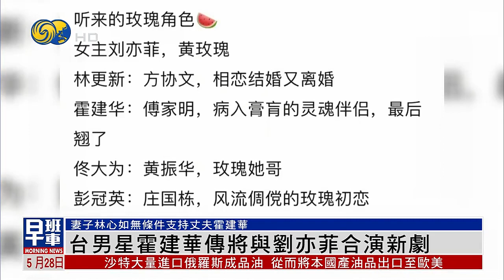娛樂快遞｜溫拿樂隊推新歌 8月開紅館告別演唱會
由譚詠麟、鍾鎮濤、彭健新、陳友及葉智強組成的溫拿樂隊成立50周年，宣佈8月6至10日於紅館舉行第9次演唱會，亦將會是溫拿最後一個在紅館的合體演唱會。

台灣男星霍建華早年進軍內地市場，發展相當不錯，2015年和趙麗穎主演內地劇《花千骨》，為他帶來事業高峰。不過在2018年後就處於停工狀態。日前被發現身在北京，立即傳出他復工，並跟內地女星劉亦菲合演新劇《玫瑰故事》。